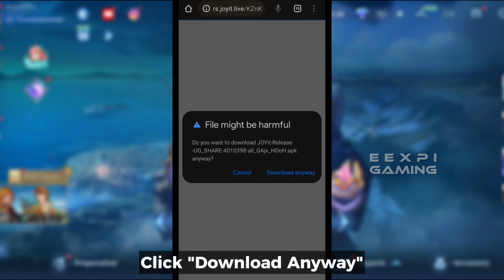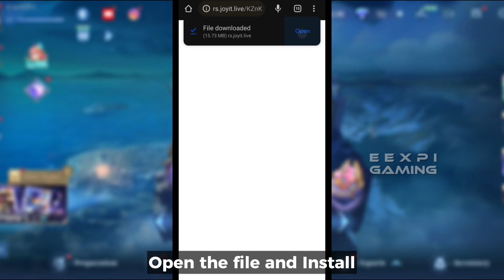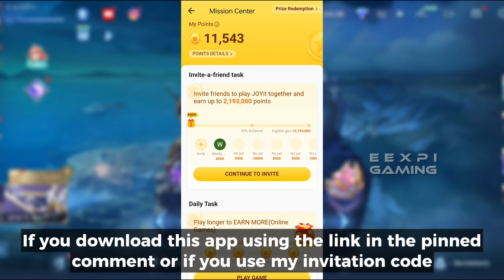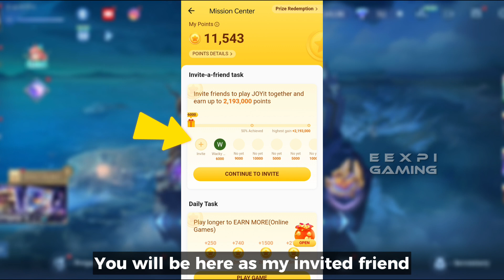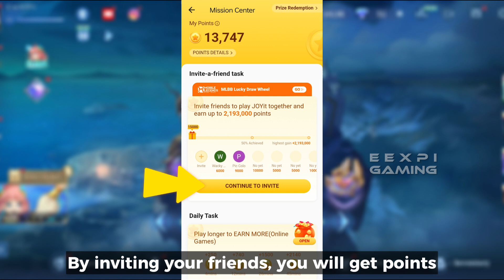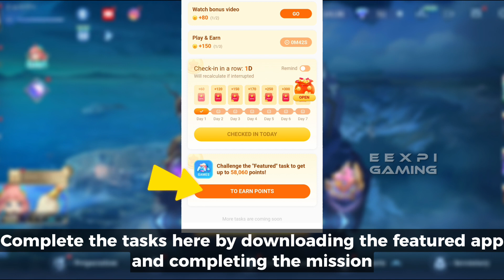100% LEGIT APP FREE DIAMONDS IN MOBILE LEGENDS 2023!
If you are looking for a legit app that gives FREE diamonds, this video is for you! Watch the video to know how!

▶Outro:
Track: Manifest It (Instrumental)-NEFFEX
FREE Music from Youtube Library

NOTICE:
Moonton owns or has been fully licensed for all information related to its game software and services, including but not limited to characters, world views expressions, dialog, text, artwork, animations, music, videos, game scenes (including the continuous dynamic pictures presented when running Moonton’s game), the concept of design, other game elements and components and any other tangible or intangible property (collectively referred to as “Moonton's Material”).